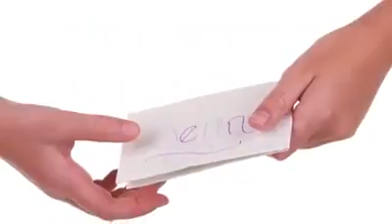Powerful testimony: the last pamphlet